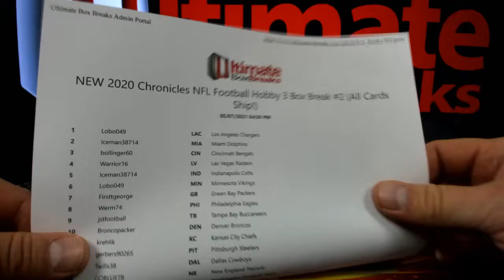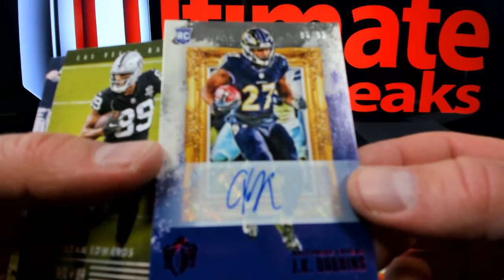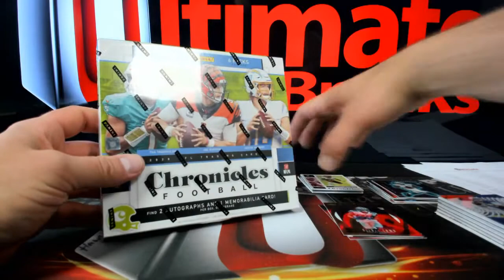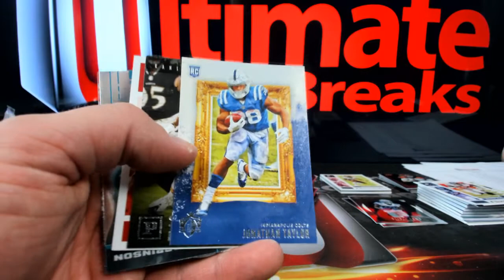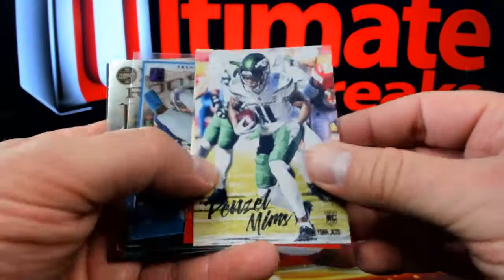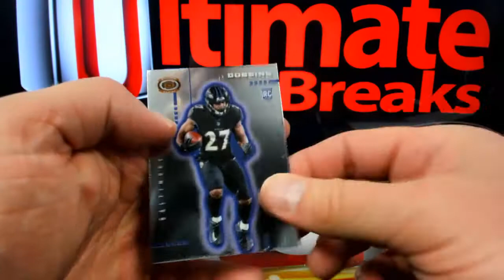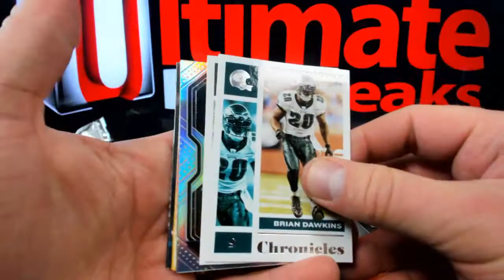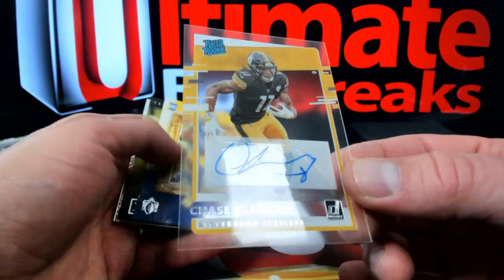2020 Chronicles NFL Hobby 3 Box #2